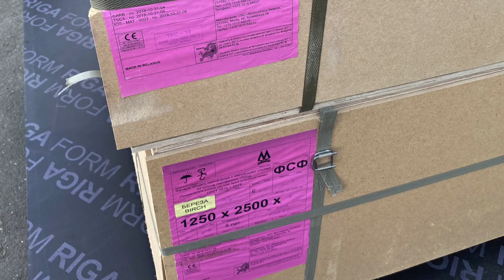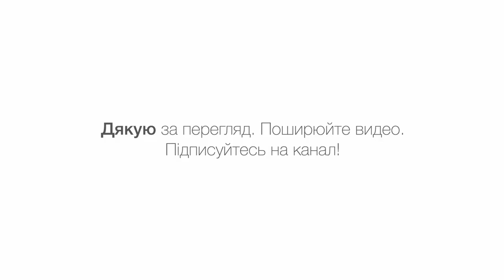Honeycomb shelves made of birch plywood 🇺🇦 Стільникові полички із березової фанери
Дуже цікавий проект із виготовлення поличок стилізованих під бджолині стільники.
Нажаль початок робіт був відкладений із-за початку повномаштабної війни роzziї проти України, та на щастя зміг продовжити вже через декілька місяців.
Матеріал корпусу - березова фанера (вологостійка), крайки із натурального клену, багатошарове покриття під колір замовника. Клей PUR-501